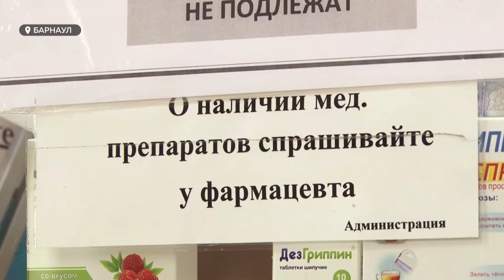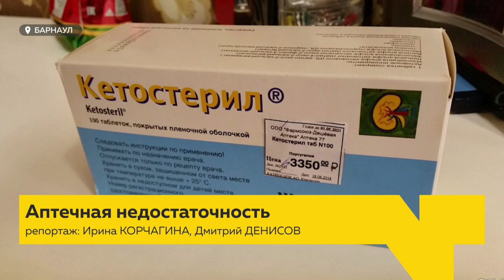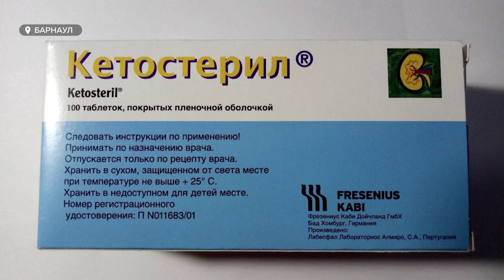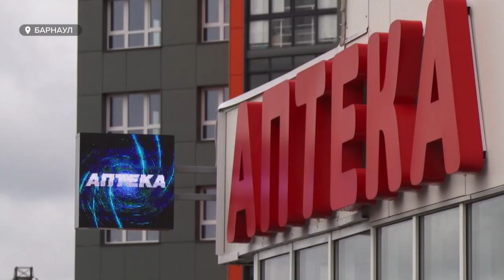«День с Толком». 13.10.2020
Смотрите в выпуске:
1:00 - Часами на улице.
3:30 - Обращение бийских врачей к жителям края
4:39 - Что будет с кинотеатрами, торговыми центрами и общепитом?
4:56 - Изменения в "ковидном указе" губернатора
6:05 - Виктор Томенко посетил федеральный центр травматологии
7:43 - Статистика коронавируса на 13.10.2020
8:11 - Каким Александра Березикова запомнит Алтай?
11:15 - Когда в аптеках появится лекарство для больных почечной недостаточностью?
14:03 - Первые соревнования по практической стрельбе из ружья
16:46 - Новый арт-объект появился в Барнауле